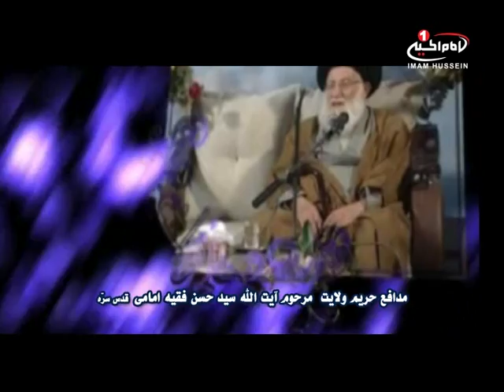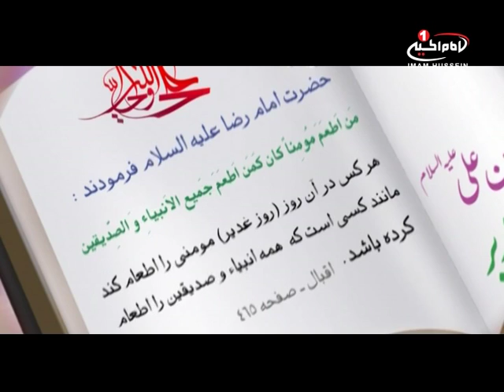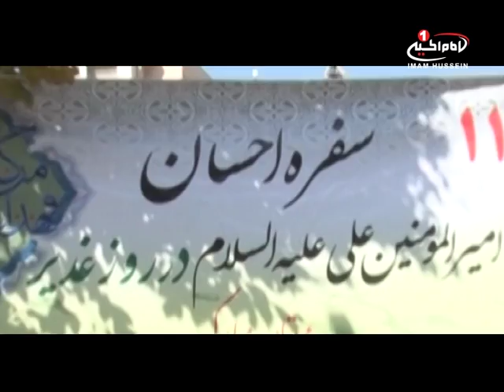سفره ي احسان: با موضوع غدیر، و با بیانات ارزشمند آیات عظام شيرازی و خراساني ١٤٣١ق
نام برنامه  :  سفره احسان
موضوع: غدیر

زمان تولید: ١٤٣١ق
کد برنامه : ٤.٠٠١٨٢
کارشناسان:
آیت الله العظمی حاج سيدصادق حسینی شيرازی
آیت الله العظمی شیخ حسین وحيد خراسانی
آیت الله سيد حسن فقيه امامی
حجت الاسلام و المسلمین بندانی نيشابوری
شيوه ‌هاى هميارى شبكه امام حسين عليه السلام:

١-از طريق حواله توسط شركتهاي انتقال پول و صرافي‌ها به كربلا و به نام «قناة الامام الحسين عليه السلام» و اعلام حواله به شماره های
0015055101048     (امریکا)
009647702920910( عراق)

٢- از طریق ارسال عبارت «لبيك يا حسين» از طريق نرم‌افزار واتساپ و يا پیامک به شماره های:
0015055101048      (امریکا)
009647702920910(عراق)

٤- از طريق اپ استور:
Imam husseintv by IMAM HUSSEIN TELEVISION NETWORK